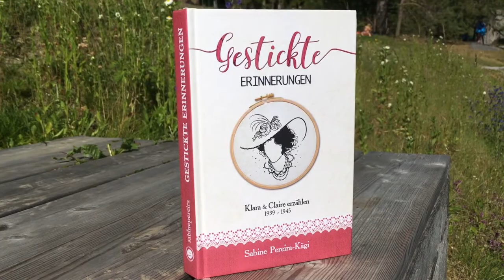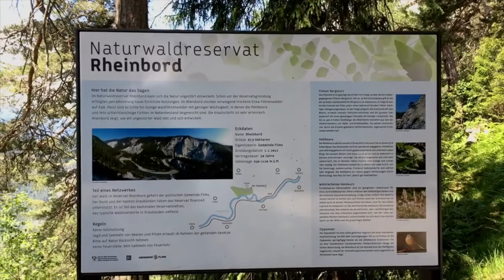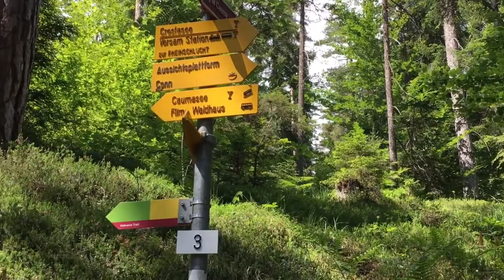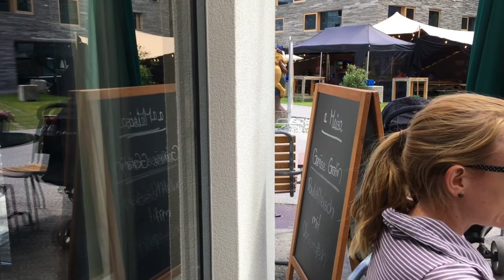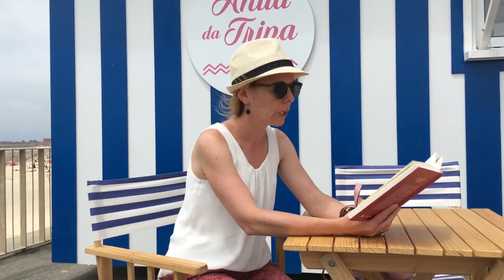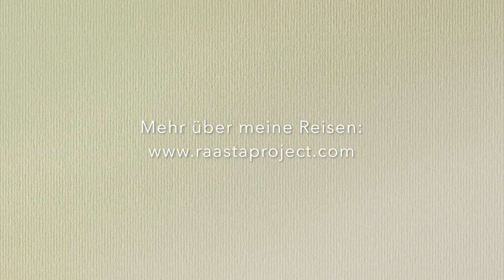Sommerlesung 2018 - Teil 1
Auf meiner virtuellen Sommerlesung nehme ich euch mit an meine Sommerorte 2018 und in meine Geschichte Gestickte Erinnerungen, wo ihr erfahrt, was Klara und Claire in den Jahren 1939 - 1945 alles erleben. Viel Vergnügen und weiterhin einen schönen Sommer!